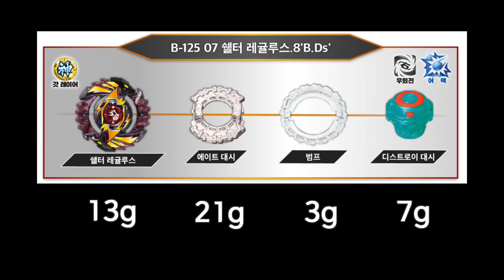랜덤부스터 12 드디어 국내출시! 하지만...갓베이가 나왔다는...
11월 9일 국내에 정식 출시되는,
베이블레이드 초제트 랜덤부스터 12를 개봉해보았어요^^
데드하데스를 바라고 열어보았지만.
현실은 비트 쿠쿨칸과 쉘터 레귤루스.
다음 기회를 노려야 겠어요 ^^